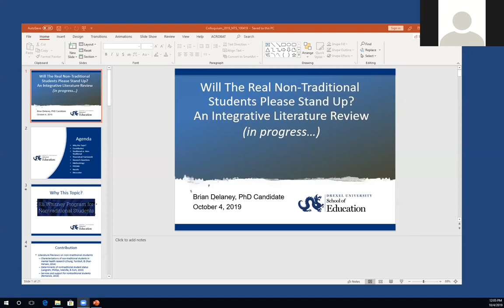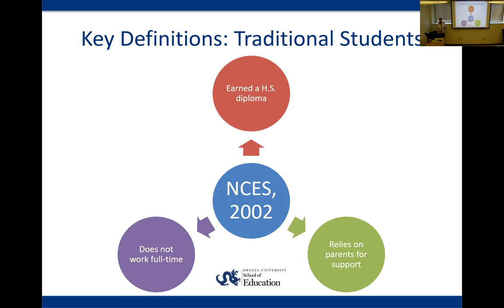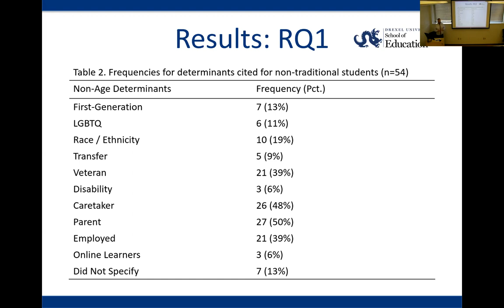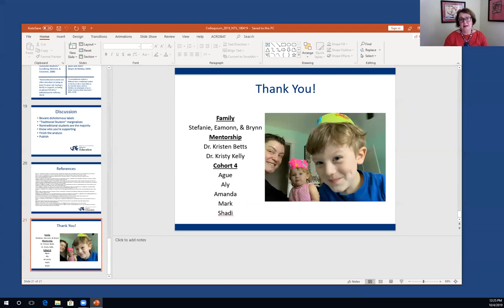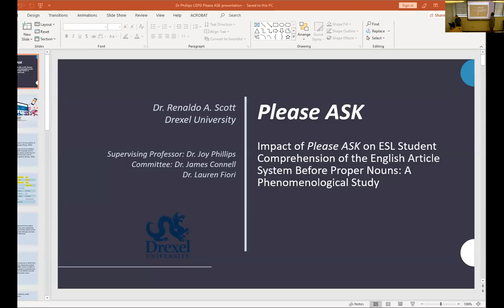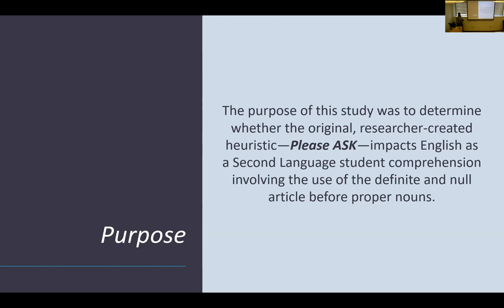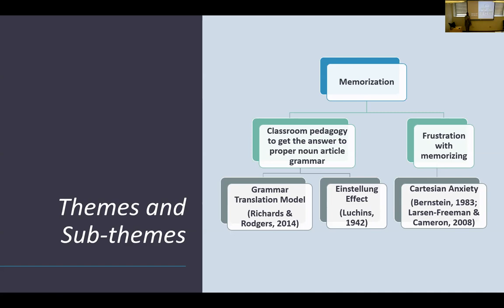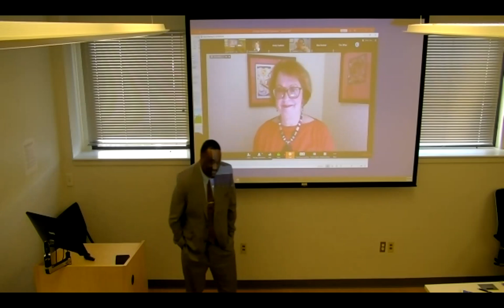Doctoral Student Colloquium 10-4-19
Every first Friday during the academic year, the School of Education hosts its Doctoral Student Colloquium. PhD and EdD students and alumni present their dissertation research to an audience of students, faculty, and staff who ask questions and provide students with valuable feedback.